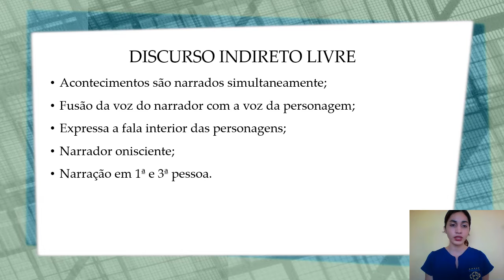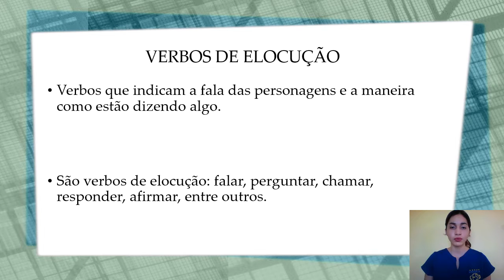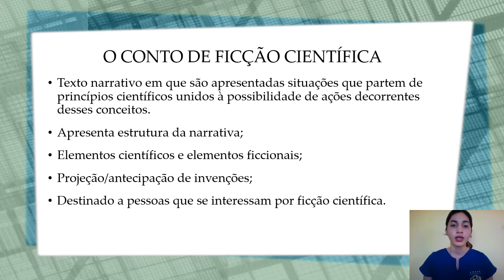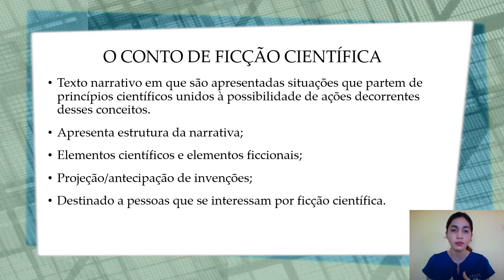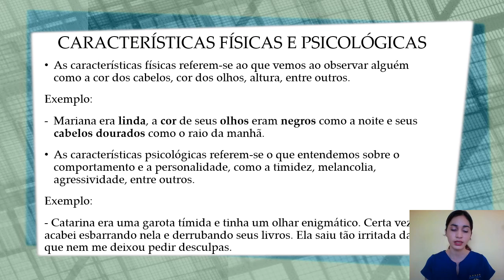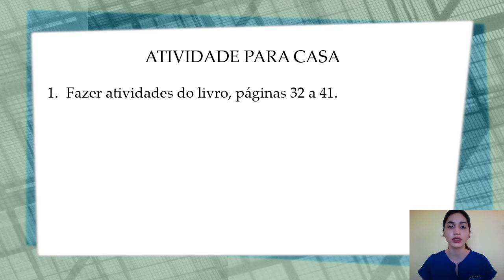PRODUÇÃO DE TEXTO- 9º ANO (DISCURSO INDIRETO LIVRE, VERBOS DE ELOCUÇÃO E CONTO DE FICÇÃO CIENTÍFICA)